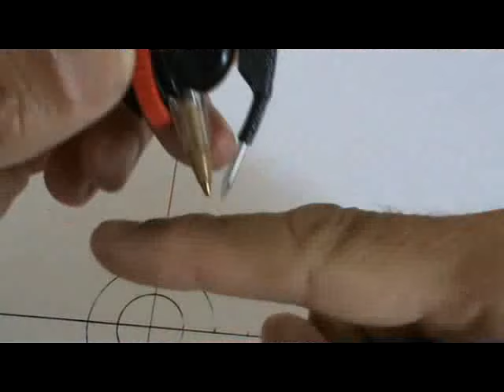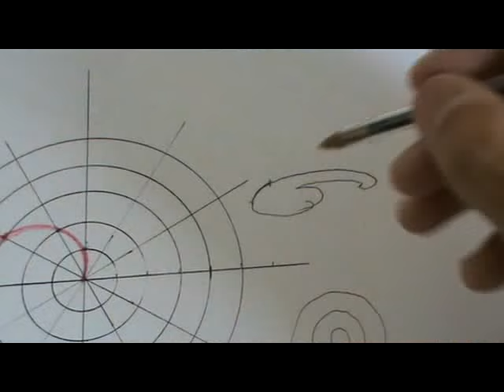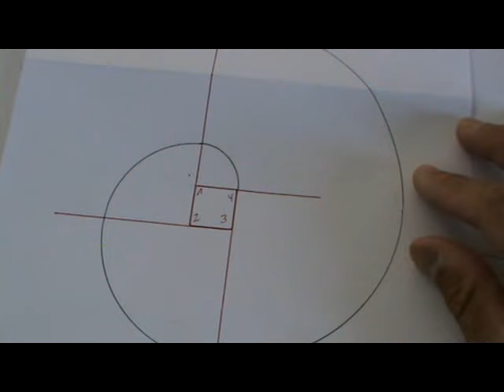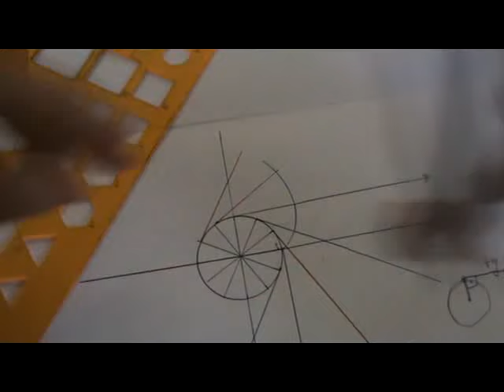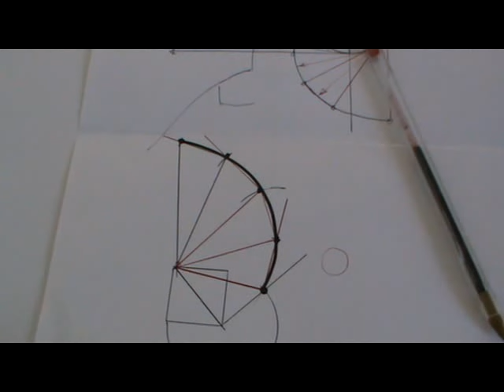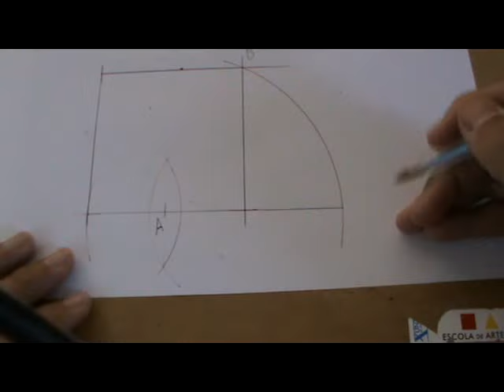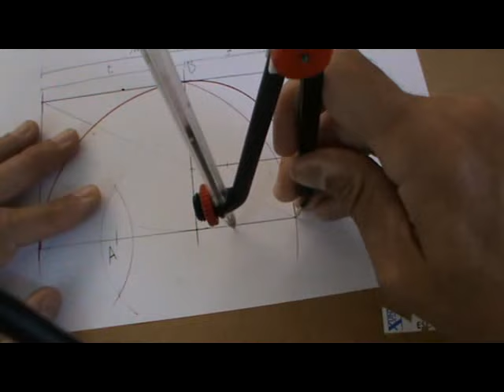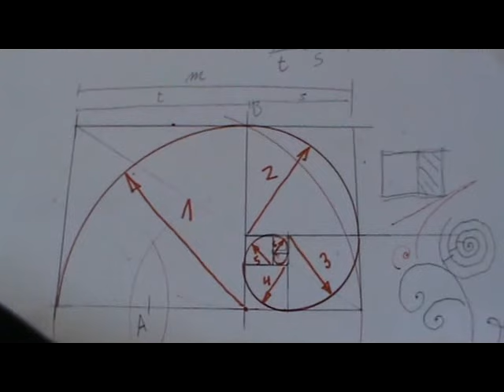6 dibujos de espirales